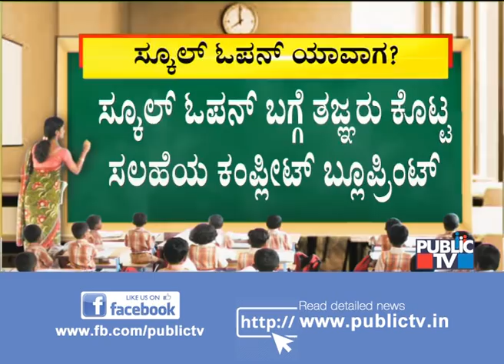Experts Advice CM Yeddyurappa Not To Open Schools In August